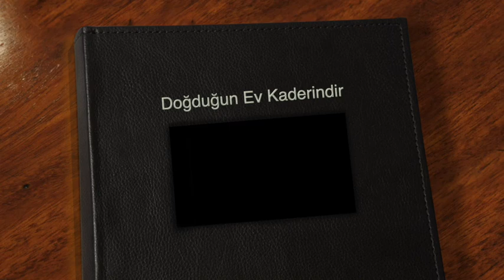Ep 15 Theory - Doğduğun Ev Kaderindir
DoğduğunEvKaderindir DemetÖzdemir İbrahimÇelikkol This video is about Ep Theory - Doğduğun Ev Kaderindir